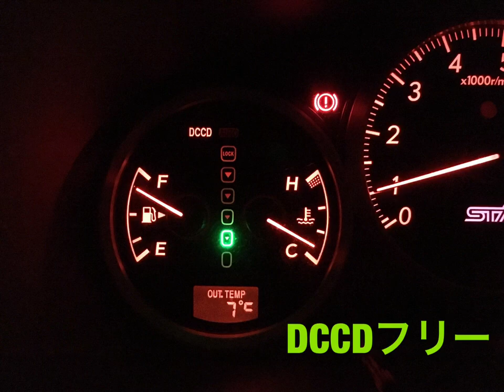インプレッサ(GDB-F) DCCD 雪道発進の比較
とある方が雪道でDCCDの検証をしていたので、自分も検証してみました。
オート、フリー(普段自分が設定している配分)、ロックの3通りで可能な限り、回転数やクラッチのタイミングなどを同じようにして検証してみました。
ただ撮影時に回転数などはあくまで可能な限り合わせる・・・や撮影の度に路面状態が100%同じではないので自分が求めていた検証結果、全部を得られることはなかったですw(わかってはいましたがw)
地面に置いてるコーラは車の大まかな停車位置の確認用ですw
※iPhoneは撮影時、意外に音を拾ってくれないので動画を再生するときは音を大きくすることを推奨します

HPでも紹介しておりますので興味のある方はご覧ください